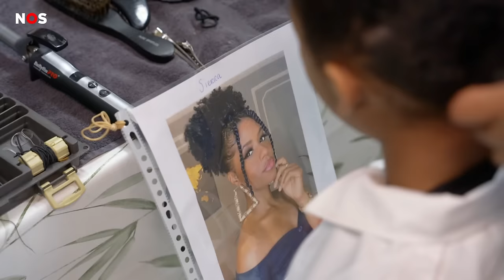Achter de schermen bij de Koningsspelen-videoclip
Daba Die Daba Daa! Het koor van Kinderen voor Kinderen is druk bezig met de voorbereidingen van het Koningsspelen-lied. Vandaag werd de videoclip opgenomen en het Jeugdjournaal mocht erbij zijn.